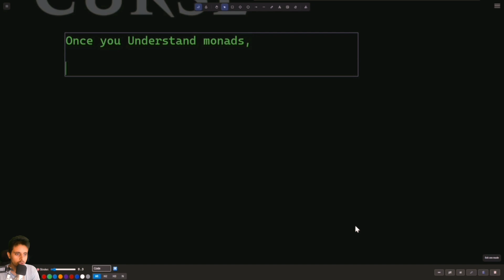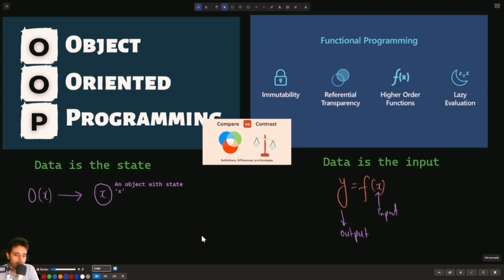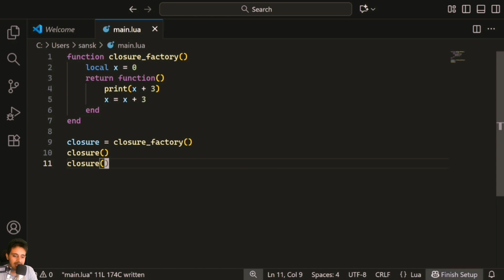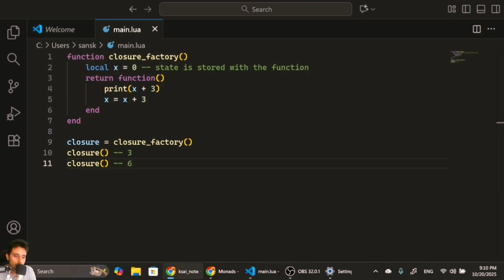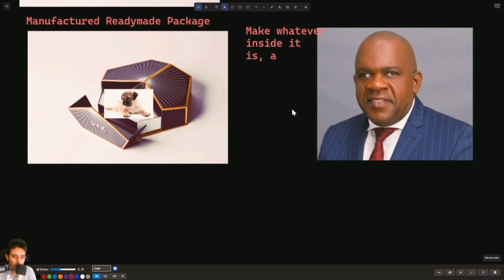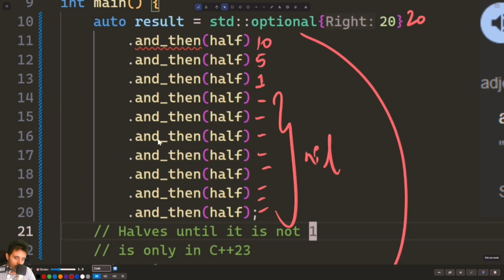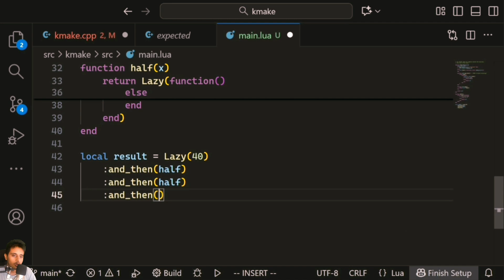But what are Monads? (Part I)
Understanding monads doesn’t have to be confusing. In this video, we break down the “curse of monads” and explain what they really are .

0:00 Curse of Monads
0:18 Prerequisites
0:26 Functional Programming Paradigm
1:49 Higher Order Functions
2:24 Closures
3:30 Monads Analogic Introduction
4:58 Example of Monads in Cpp
6:24 Lazy Monads